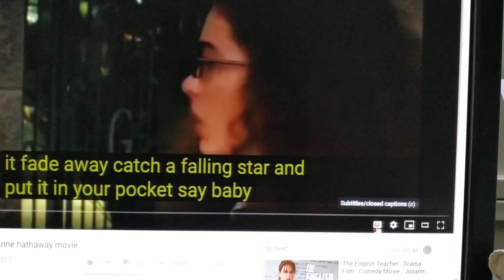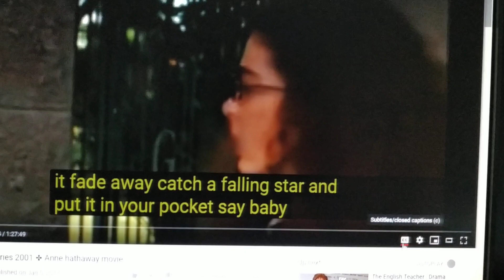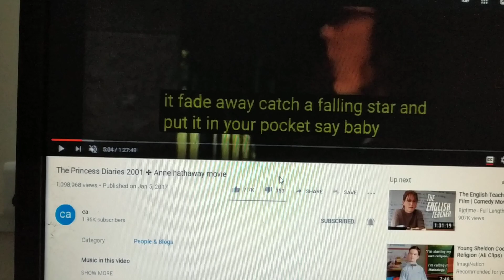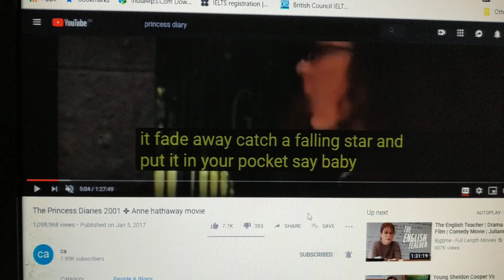English YouTube as your language learning tool ,YouTube को कैसे लैंग्वेज सिखने के लिए उपयोग करे ?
Use YouTube as your language learning tool, watch movies n series with subtitle n caption , YouTube settings for learning language, learn with YouTube, youtube को कैसे  लैंग्वेज सिखने के  लिए उपयोग करे ?